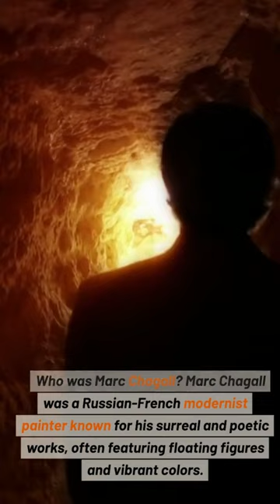Who was Marc Chagall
Explore the enchanting world of Marc Chagall, the visionary artist known for his surreal, dreamlike paintings.